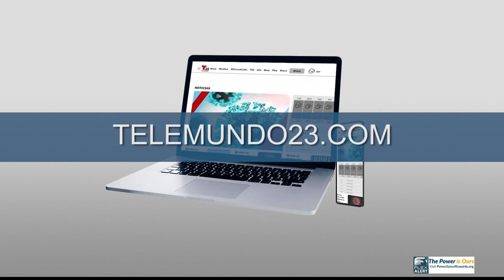Alerta Flex pide a los de California que ahorren energía el miércoles